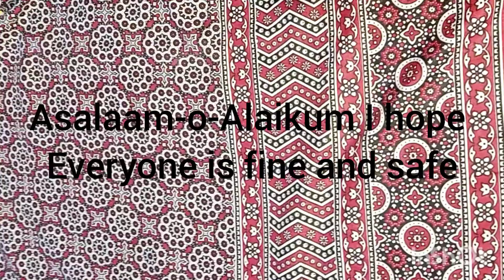My new cosmetics Products | Peach cream bleach | Liquid illuminator | sesso nose strip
false eyelashes Price 100

peach cream bleach price 65

sesso nose strip rupess 50

oxidizing emulsion price 165

blending brush 100

foundation applicaor brush price 100

secret beauty nail remover 100

Fake Nails price 150

nail polish price 150

liquid illuminator price 295

Skin whitening face polisher

Glamgirlz by Mahwish products

beautiful eyesmakeup

dinner Vlogs